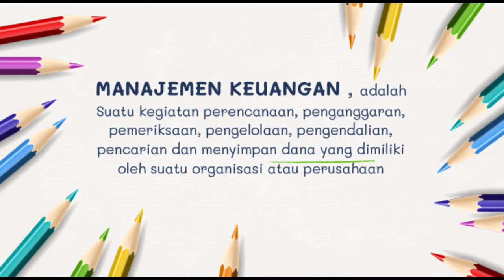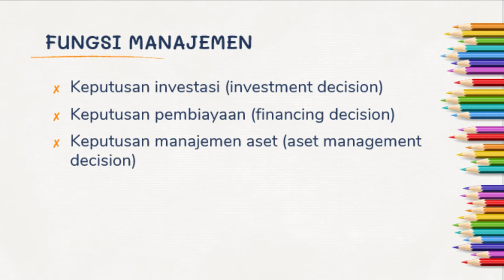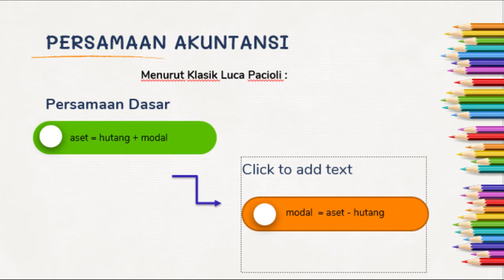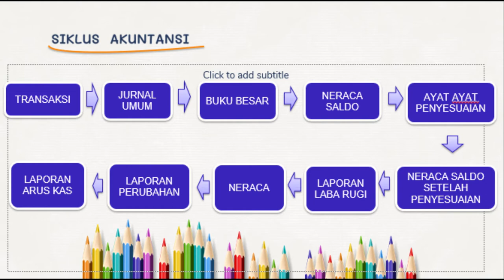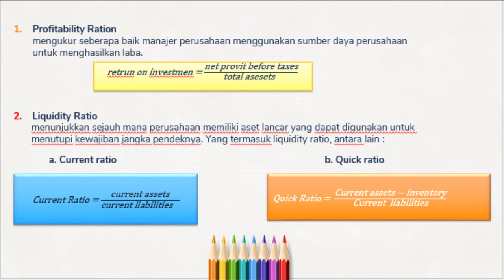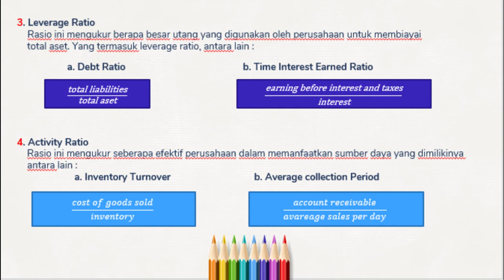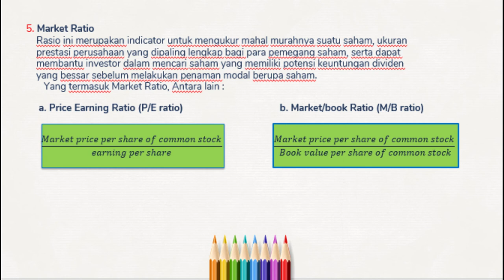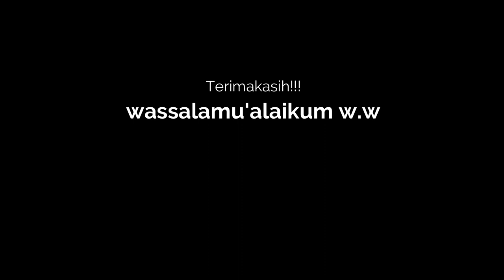Manajemen Keuangan dan Akuntansi (Dika Pratama Syaifuddin)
Tugas Akhir Semester
Dika Pratama Syaifuddin
Offering Q